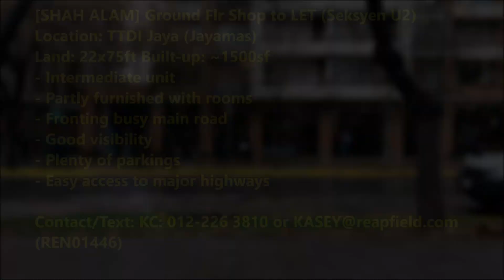[SHAH ALAM] Shop to LET (TTDI Jaya)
[Shah Alam] Ground Flr Shop/Office to LET (TTDI Jaya)
Location: Sec U2, Jayamas 1
Land Size : 22x75ft
- Fronting busy main road
- Ceiling/Lighting installed
- Good visibility
- Plenty parkings
- Easy access to highways

Status: Vacant

Rent: RM4000/month (nego)

Owners/Landlords are welcome to list their houses/shops/factories/land
for sale or to let